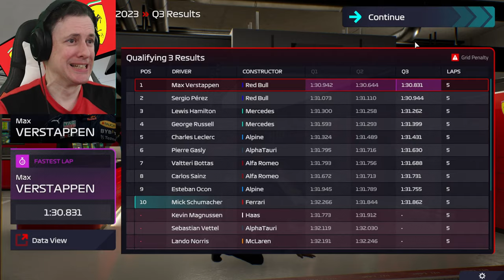Schumacher & Ferrari 2.0!! F1 Manager 2022: Bahrain Season 2 - Race 1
This is F1 Manager 2022 where we have taken control of Ferrari and drafted in Mick Schumacher and David Schumacher for our driver line up. Can we guide Mick to the World Championship before Ferrari fire us? Find out as we run each race in full with no fast forwarding.

F1 Manager 2022 is just that, a full on Formula 1 management simulation game. Take control of a team and guide it to glory over an unlimited number of seasons of F1.

F1 Manager 2022 also features the professional commentator voices Martin Brundle, Karun Chandhok and David Croft.

F1 Manager 2022 includes the following features:

Poaching staff from Formula One, Formula 2, and Formula 3 teams.
Drivers can be signed from Formula One, Formula 2, or Formula 3.
Facilities can be upgraded.
The game features realistic camera angles based on those used for the real races.
F1 Manager 2022 features a true to life broadcast presentation with realistic TV graphics.
Regulation changes can happen and affect the season.
Real life team radio from real Formula One drivers and staff
Onboard cameras used in real life by real Formula One teams.
Red flags included.
The player can use the team's reserve driver in practice sessions.
A strategy editor where you can schedule pit stops, push level (pace) for each stint and many other features.
Part development, cost cap, ERS and many other features.

F1 Manager 2022 is the first video game in the F1 Manager series, which holds the official license of the Formula One, Formula 2, and Formula 3 championships from 2022 to 2025. It is also the first Formula One licensed management game since F1 Manager of EA Sports in 2000.

The game is developed with Unreal Engine 4. It was developed and published by Frontier Developments, a British video game developer known for titles such as Elite Dangerous, Planet Coaster, Planet Zoo, and Jurassic World Evolution.

Ferrari livery by Giskard73
McLaren Gulf & Mercedes W13 Black by Wiechuz
Red Bull White by Mailok

0:00:00   F1 Manager 2022
0:12:56   Race